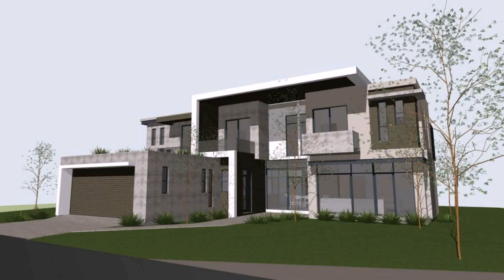Buy Car NY 5% DP